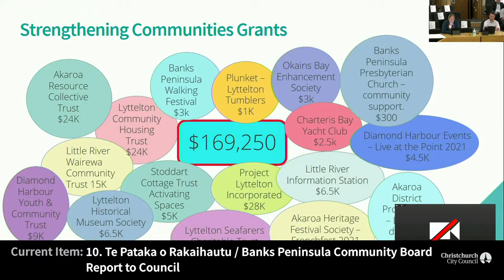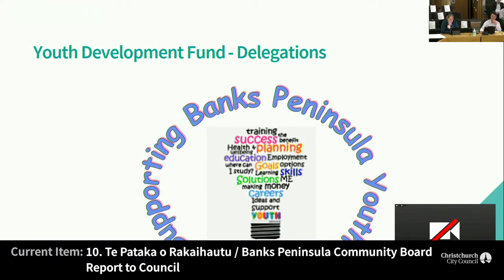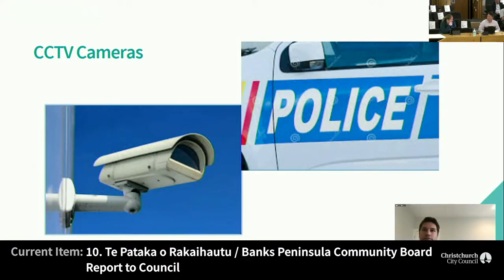10.09.20 - Item 10 - Te Pataka o Rakaihautu / Banks Peninsula Community Board Report to Council